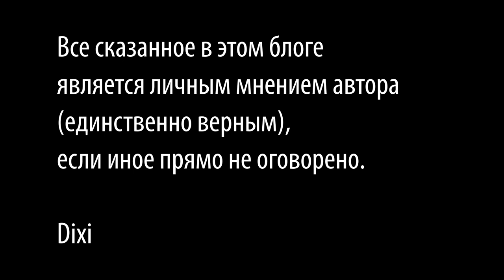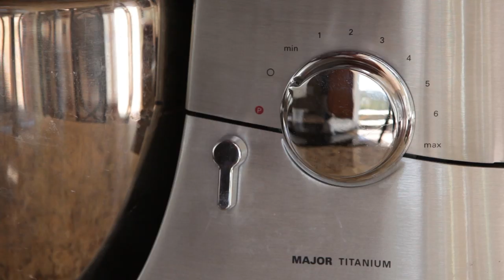Тапенада, tapenade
Произведение «Тапенада, tapenade» созданное автором по имени Дмитрий Fresco, публикуется на условиях лицензии Creative Commons «Attribution-ShareAlike» («Атрибуция — На тех же условиях») 4.0 Всемирная.